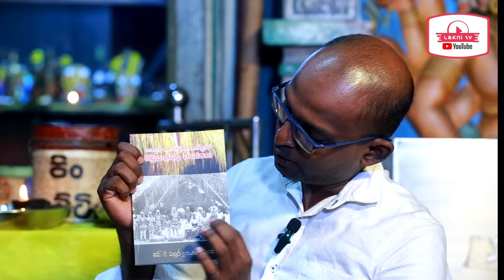ගඟුල පත්තිනි දේවාලය ඔබ නොදත් දේlaknitv srilanka 🙏🙏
Gangula dewalya